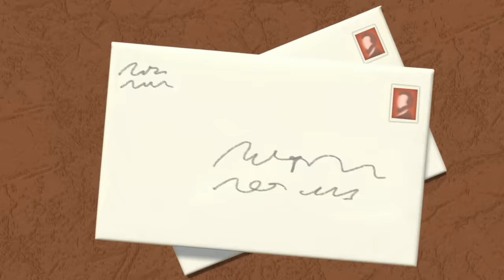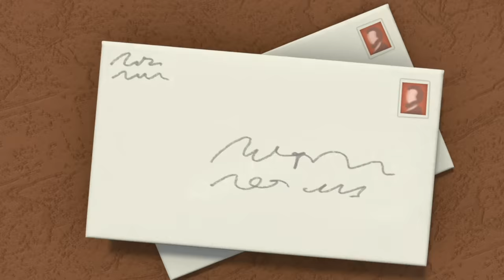Valentine's Day Full Episode 🐱💗 | S2 E22 Part 1 | Sheriff Callie's Wild West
It's Valentine's Day and the whole town is excited, especially Farmer Stinky!

Howdy, partners! Scoot your boots over to Sheriff Callie’s Wild West! When there’s trouble brewin’ in the frontier town of Nice and Friendly corners, folks know just who to call. Sheriff Callie looks out for all critters great and small with her magic lasso and her trusty steed, Sparky. She knows she can count on energetic Deputy Peck and fun-loving best buddy Toby to help her protect the entire Wild West. Come and see how the West was fun!